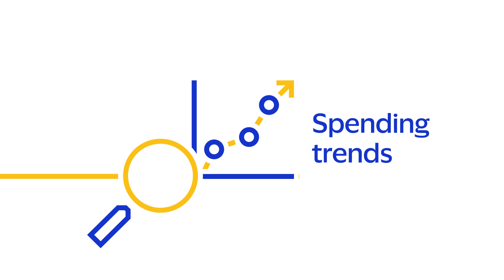Visa Government Insights Hub Overview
Power economic growth with payments intelligence.